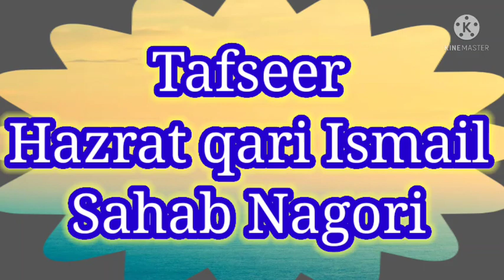HAZRAT QARI ISMAIL SAHAB NAGORI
*🌙 Ramadhan Special 🌙*

 Roza 26

*👉🏻 Daily Tafseer After Duhar👈🏻
_(Ustaz Jamiyah Ashrafiya Ta'aleemuddeen, RANDER & Imam e Noor miya masjid, Surat)_
*🕌 Address:- Nagoriwad Masjid , Rampura , Surat*